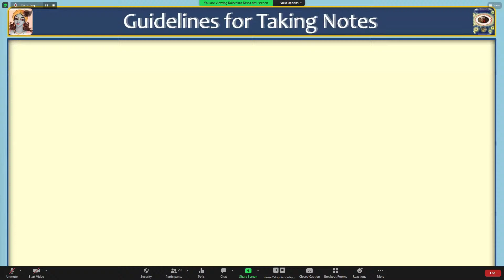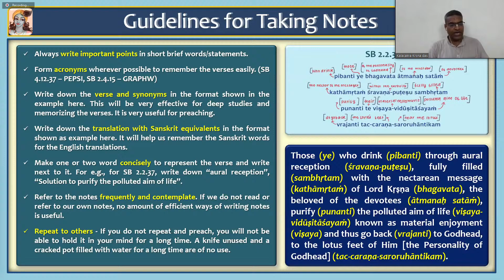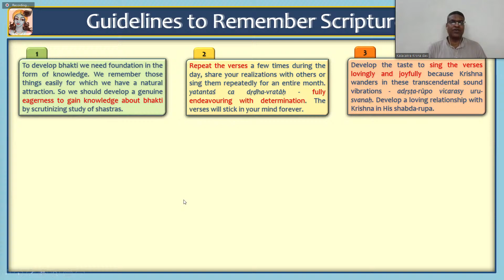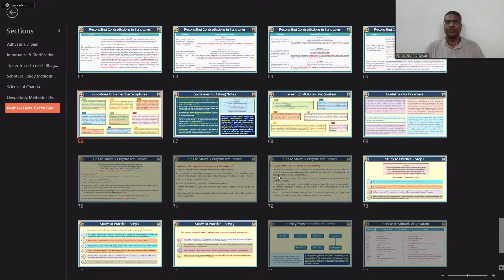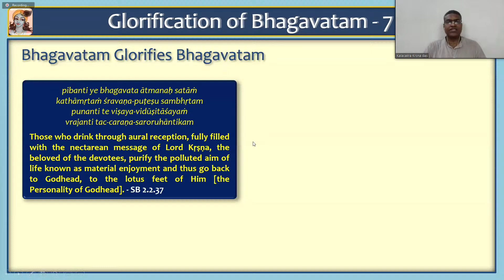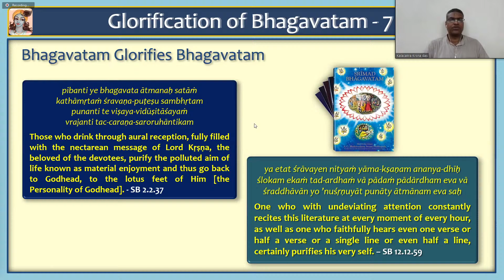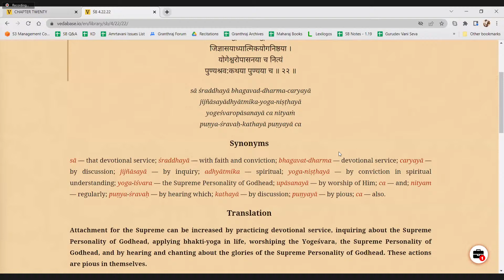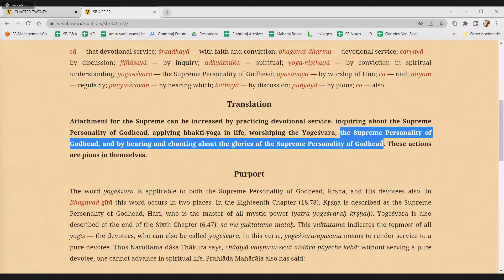Adhyatma Dipam Course Day-3 by HG Kalacakra Krsna Prabhuji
H G Kalacakra Krsna das is a disciple of His Holiness Mahavishnu
Goswami. He is an IT Professional and has been practicing Krishna
consciousness for the past 25 years. He was initiated by Maharaj in
the year 2001 in Minneapolis and was personally trained by Maharaj
to scrutinizingly study Srila Prabhupada’s books especially Srimad
Bhagavad-gita and Srimad Bhagavatam. Maharaj is well-known in
ISKCON as a famous preacher of Srimad Bhagavatam, especially in
extracting practical instructions from Srila Prabhupada’s books and
apply them in our daily lives.

In the past 25 years Kalacakra Krsna das is striving to follow the instructions of his
spiritual master and Srila Prabhupada, traveling around the world and inspiring
everyone in seriously studying Bhagavad-gita and Bhagavatam. He has been
conducting several online and in-person study groups over the years with the aim of
inspiring devotees to scrutinizingly study Srila Prabhupada’s books and relish them. He
is running an online forum called Granthraj for the last 19 years, inspired and guided
where the devotees share their personal realizations and practical application of Srila
Prabhupada’s vani. These articles are utilized as an effective preaching tool by
hundreds of devotees around the world. Kalacakra Krsna das has also printed 4 books
titled Granthraj – The King of Scriptures, Srimad Bhagavatam in Practice (Vol 1 & 2),
and Pearls of Wisdom based on the teachings of Srila Mahavishnu Goswami.